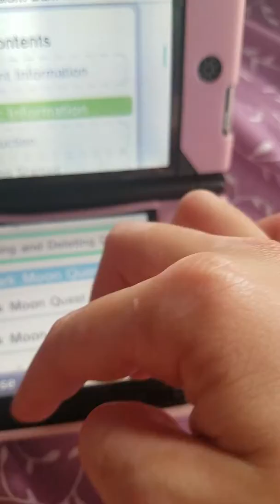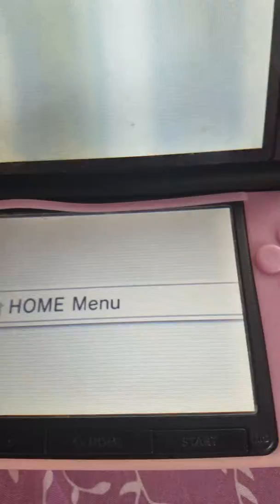October 20, 2018